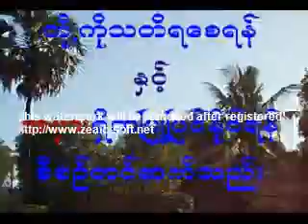GAPYO that place I was born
to missing own village